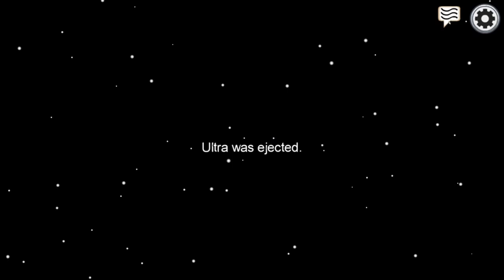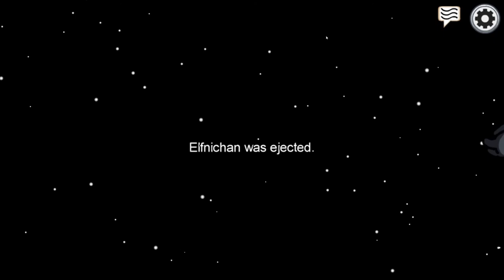WIR WURDEN ALLE GETÄUSCHT * Among Us | Unlucky Tales of Zwergi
Among Us zusammen mit SkyBreaker, Ano, Elfnichan, Gysie, Jakob, Mavarreck, culture, Ultra und Xerxes